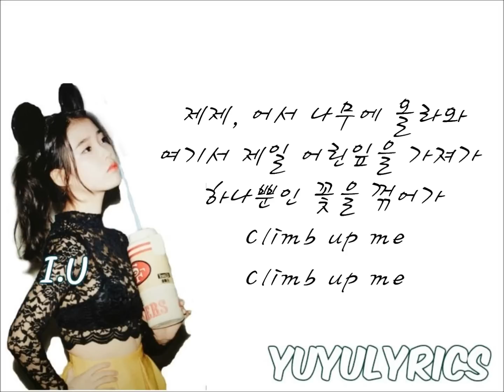IU (아이유)-Zezé [제제] - 가사/LYRICS